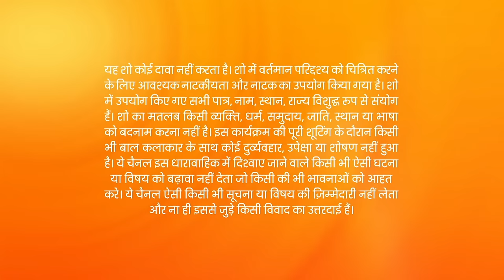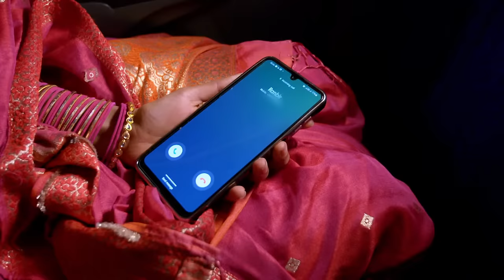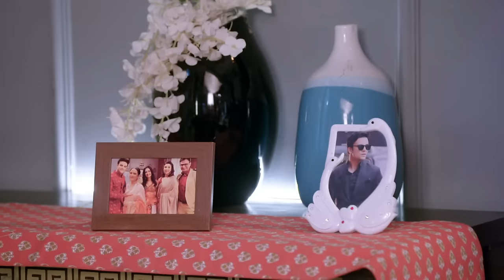Kumkum Bhagya - Hindi TV Serial - Full Episode 2176 - Shabir Ahluwalia, Sriti Jha - Zee TV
Prachi decides to leave and steps out of the hospital. Ranbeer says that his marriage with Rhea was wrong. Alia and Rhea manipulate Pallavi and tell her to throw Prachi out. Ranbeer looks for Prachi.

Show Name : Kumkum Bhagya
Producer/Star Cast : Mugdha Chaphekar, Krishna Kaul, Rachi Sharma, Abrar Qazi.
Episode No : 2176